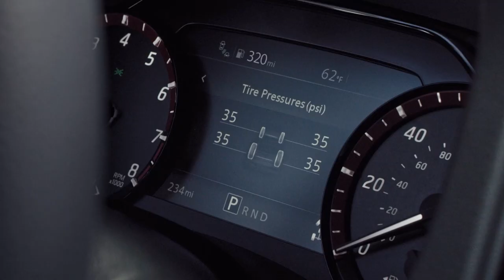Who Let Him Out Of His Chains? Basketballer 'STUNNED' After Racist Taunts Tossed At High School Game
A mother of a high school basketball player in California posted this disturbing video of a racist high school student shouting offensive and racial slurs at her son last Friday.

The Laguna Hills High School student was yelling, "Chain him up," "Who let him out of his chains," "He's a monkey." at the black athlete throughout the entire game. According to school officials, the student has been counseled and disciplined for his poor behavior.

The incident took place in Orange County, which is only 2 percent Black, and state officials say hate crimes are on the rise in the area.